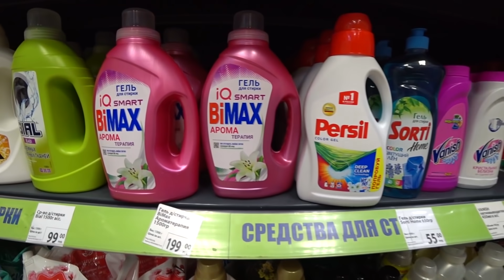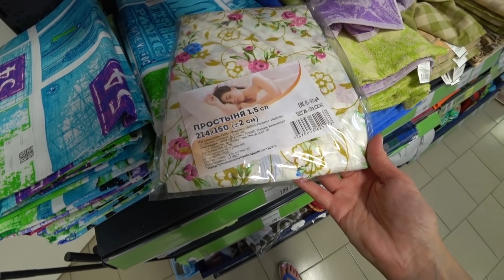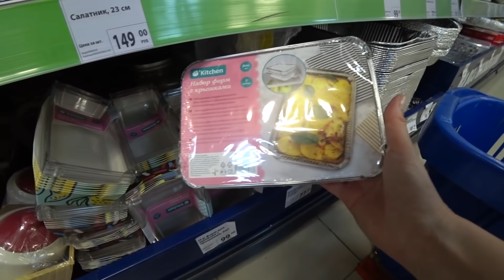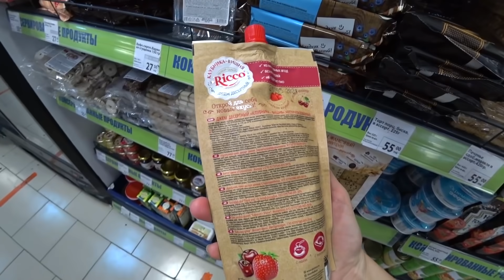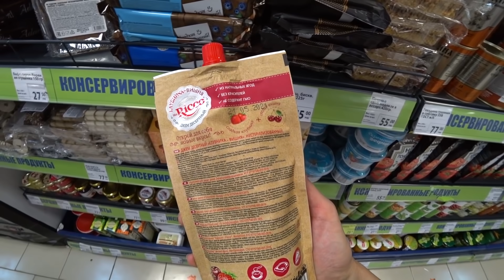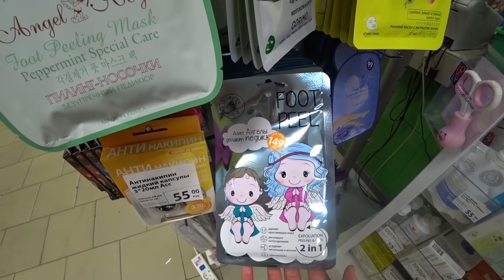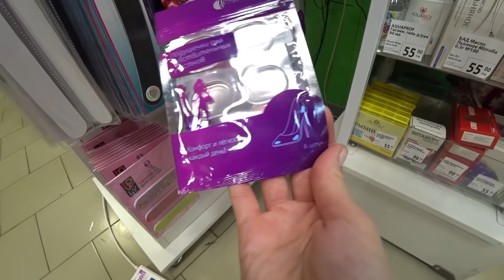🔥ФИКС ПРАЙС ИСПУГАЛАСЬ, ЧТО НЕ НАЙДУ ПАРУ, НО НАШЛАСЬ🔥 FIX PRICE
🔥Летние новинки в Фикс прайс, разберемся, что можно взять в корзину! Неожиданно нашлась чайная пара, хотя не было надежд.
адрес магазина: Москва, ул Челябинская,15